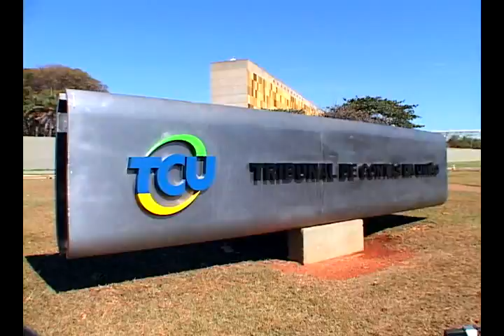MPF elabora cadastro de candidatos fichas sujas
MPF tem como prioridade por fim aos processos eleitorais mais antigos e montar banco de dados sobre os fichas sujas para eventuais impugnações de candidatura